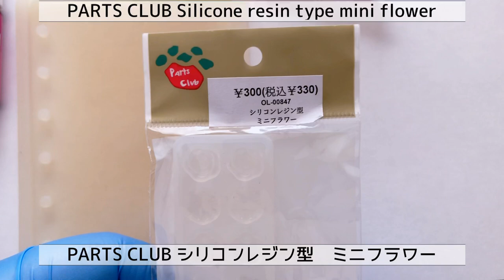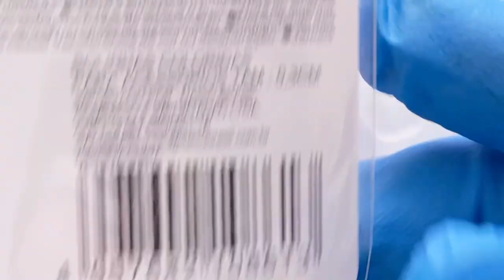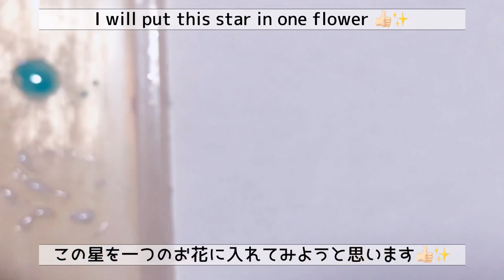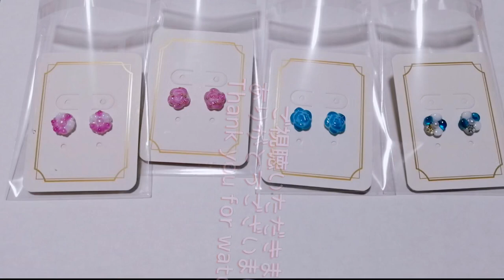【UVレジン】 PARTS CLUBさんのミニフラワーDE ピアス PARTS CLUB's mini flower DE earrings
こんにちは！ご視聴いただきましてありがとうございます😊✨
いつもありがとうございます✨すごく嬉しいです😊💖
楽しい動画になるよう心がけているので、

今回はPARTS CLUBさんのミニフラワーのシリコンレジン型を使って、
ミニミニピアスを作りました😊
小さいピアスは大好きで、特にPARTS CLUBさんのシリコンレジン型は好きです💖
薔薇の花は、真っ赤にしようか悩みましたが、
赤が見当たらなくて（笑）白とピンクっぽい色のバラと青と白のバラになりました🌹
1番気に入ったのは、星の封入パーツを入れた5枚の花びらのお花です💖✨
ぷくっと可愛く出来上がるので、めちゃくちゃ好みでした！

レジン液→人魚の涙
着色剤→ビビィ　フューシャ
　　　　宝石の雫　ホワイト
　　　　レジン道　パライバブルー
シリコンレジン型　ミニフラワー　→PARTS CLUB
カラーブリオン→DAISO
金のブリオン、星の封入パーツ、ピアス金具→自宅にあるものを使用しました😊

 Thank you always ✨ I am very happy 😊💖
 I try to make it a fun video, so
Also, everyone who hasn't registered yet 💖 We are waiting for your channel registration!  !!  😆✨

This time, using PARTS CLUB's mini flower silicone resin type,
 I made mini mini earrings 😊
 I love small earrings, especially PARTS CLUB's silicone resin type 💖
 I was worried about making the rose flower bright red,
 I couldn't find red (laughs) White and pinkish roses and blue and white roses 🌹
 What I liked the most was the five petal flowers with the star-enclosed parts 💖✨
 I really liked it because it was so cute!

 (Product used)
 Resin liquid → mermaid tears
 Colorant → Bibby Fuchsia
 Jewel drop white
 Resin road Paraiba blue
 Silicon resin type mini flower → PARTS CLUB
 Color Bullion → DAISO
 Gold brion, star encapsulation parts, pierced earrings → I used what I have at home 😊